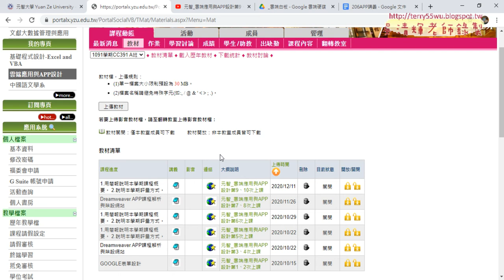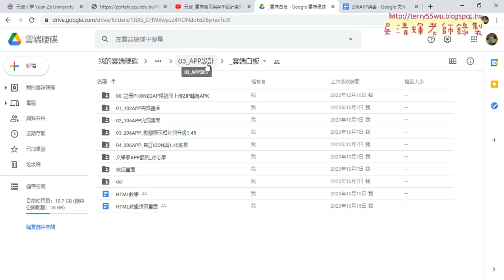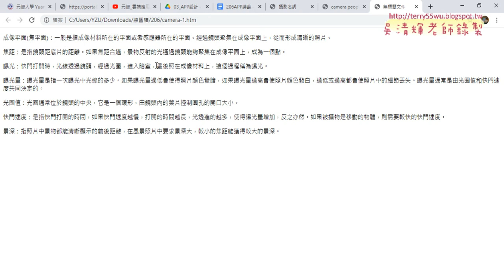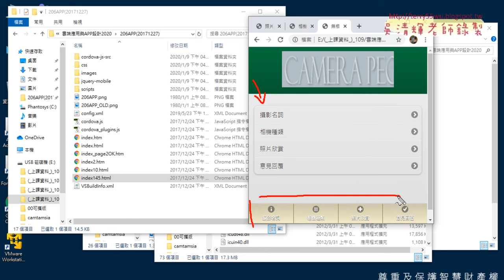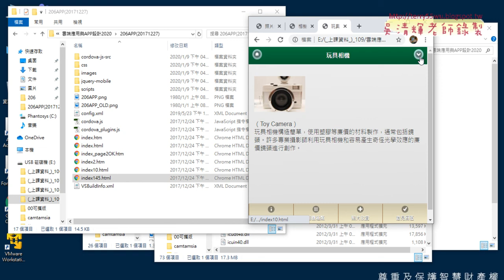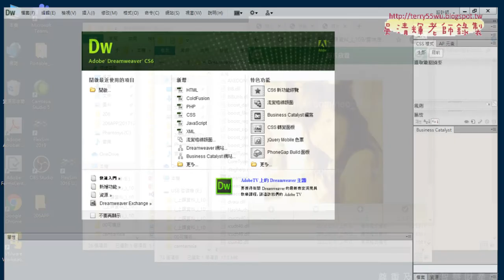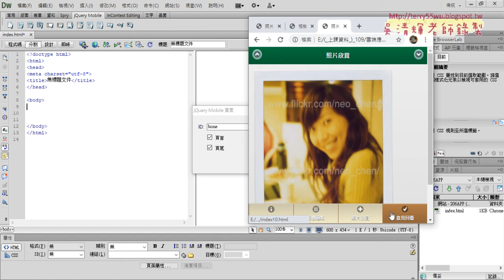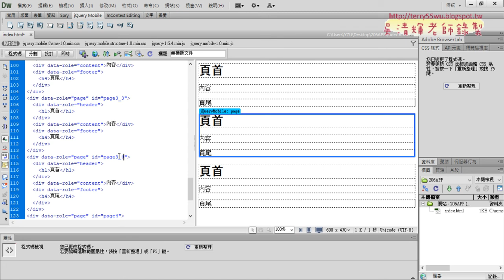01 206APP建立網站與13個頁面